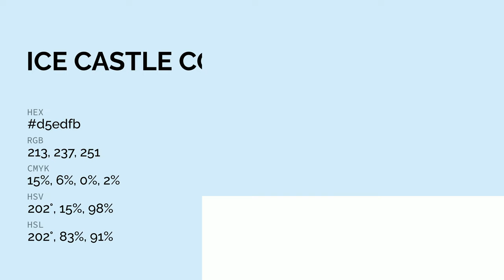Ice Castle color d5edfb hex color - Blue color - Warm color d5edfb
What color is Ice Castle ? d5edfb hex color - Blue color - Warm color d5edfb

Hex d5edfb Color Code is also known as Ice Castle color.

Hex d5edfb Color code in RGB color code model is created after adding 83.53% red color, 92.94% green color and 98.43% blue color.
Hex d5edfb Color code in CMYK color (process color) code model is generated after subtraction of 15% cyan, 5% magenta, 0% yellow and 1% black.